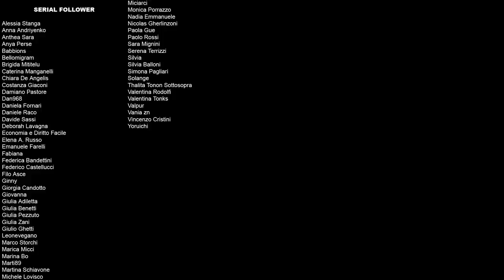I 3 di West Memphis - Parte 1 - I 3 Bambini Scomparsi - 69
I 3 di West Memphis sono stati accusati e arrestati per aver ucciso 3 bambini nelle Robin Hood Hills. Una storia agghiacciante, piena di colpi di scena. In questa prima puntata parliamo dei 3 bambini uccisi e di Damien Echols, Jason Baldwin e Jessie Misskelley, diventati famosi come I 3 di West Memphis.

Capitoli:

00:00:00 | Intro
00:00:48 | Sigla
00:01:02 | Cosa c'entra Stranger Things con i 3 di West memphis?
00:02:23 | Ringraziamenti Patreon
00:04:13 | I 3 di West Memphis: i 3 bambini scomparsi
00:25:32 | I 3 di West Memphis:Le dununce, il ritrovamento e le indagini
00:55:15 | I 3 di West Memphis:il satanic panic porta 3 sospetti, Damien, Jason e Jessie
01:32:56 | I 3 di West Memphis vengono arrestati per l'omicidio dei 3 bambini
01:58:45 | I nostri Patreon